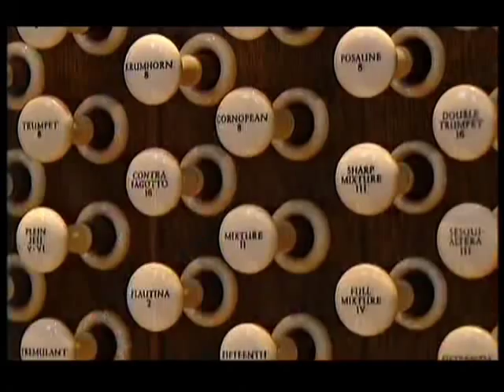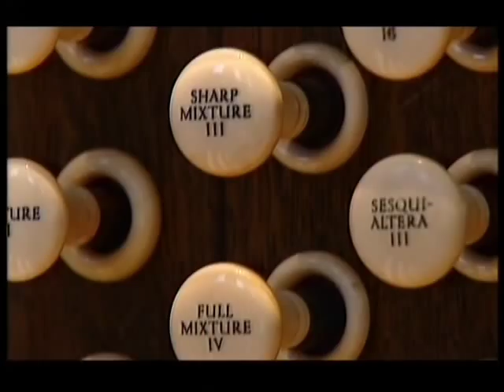Birmingham 24th Jan 2010 Prt2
We start this clip with the congregation singing, "What A Wonderful Change In My Life Has Been Wrought". We next hear from Simon Wales who is the General Manager of the Town Hall, and he talks about the history, restoration and the famous artitsts who have played there. We also hear from Thomas Trotter who is the Birmingham City Organist, and he talks about the magnificent organ at the Town Hall, and how he is only the fifth City Organist since 1842. Thomas then plays "Toccata, Symphony for Organ No5".